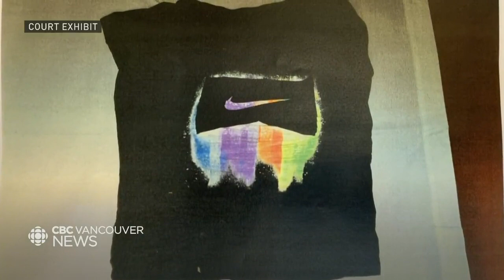Trial of man accused of killing Burnaby teen expected to go past scheduled end date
The trial of Ibrahim Ali is expected to go well past its original scheduled end date. Ali is accused of killing a Burnaby teenager in Central Park in 2017.
Several delays meant the jury was sent home early twice this week.
Jon Hernandez has been following the trial.